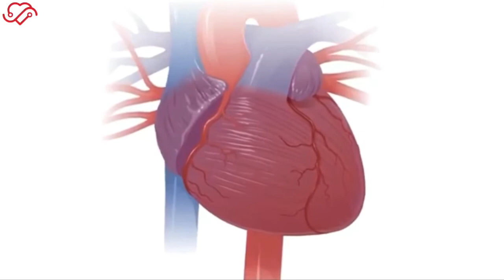درد قلب هنگام خوابیدن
🔹درد قلب هنگام خوابیدن از شایع‌ترین مواردی است که در زمان استراحت افراد با آن مواجه می شوند.🫀😴

🔹مشکلات قلبی بسیار خطرناک بوده و ممکن است باعث سکته در زمان خوابیدن شوند.😴

⚠️ بنابراین لازم است حتما این درد را جدی گرفته و به پزشک متخصص مراجعه کنید ⚠️

🔹ما در این ویدئو به برسی تمامی علل درد قلب هنگام خوابیدن میپردازیم پس با ما همراه باشید 🎥✨

💗دکتر ضربان
آماده ی ارائه‌ی به روزترین خدمات تخصصی قلب به شما عزیزان می باشد💗

📍شریعتی، بالاتر از میرداماد،ابتدای منظرنژاد، پلاک ۵۳، واحد۹